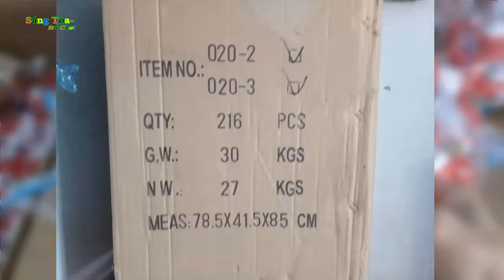Đội Chó Cứu Hộ đồ chơi dùng pin/ Sáng Tỏa- Đồ Chơi